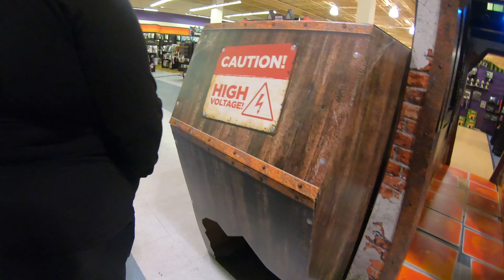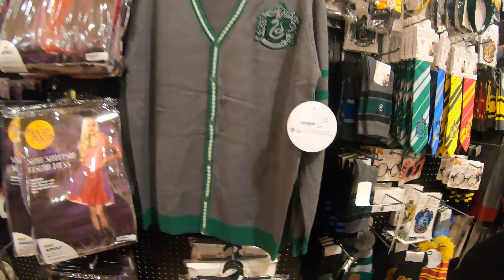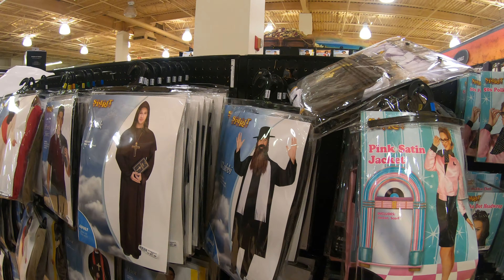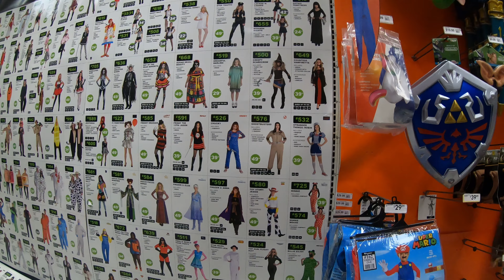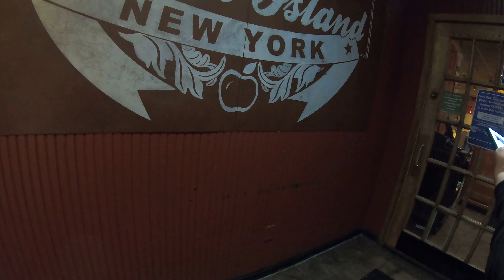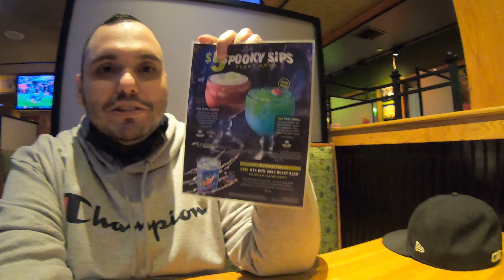Spirit Halloween + Party City and Applebees Vlog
trying to find a Disney princess costume for my fiancé